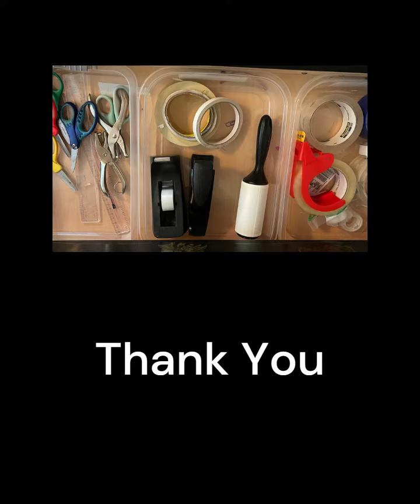Take two- saving the dining room from an alavanche of pens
This is a repeat of the first upload. I set it as an instant premier- and it seemed to take forever to load. This project has two purposes. One I am trying to learn to edit videos on the windows platform- just because I have always loved Windows. It is not easy- but I keep trying. Second- I have really adopted a new way of looking at my junk after binge watching "The Home Edit." I have always embraced rainbow order as a way to structure my things- but they take it to a whole next level. I bought all the publications for sale on Amazon and I am going room by room to get things in order. So fun. This is their website but i think a way to start is to commit to watching all the shows- then you have all the basics. @TheHomeEdit.
This describes my relationship with pens and post it notes- I have three layers.
What are the 3 types of rock layers?
Image result for what are the layers of rocks called
Igneous rocks are formed from melted rock deep inside the Earth. Sedimentary rocks are formed from layers of sand, silt, dead plants, and animal skeletons. Metamorphic rocks formed from other rocks that are changed by heat and pressure underground.